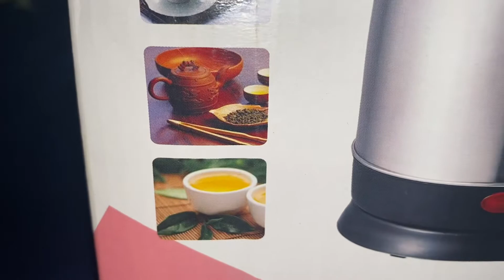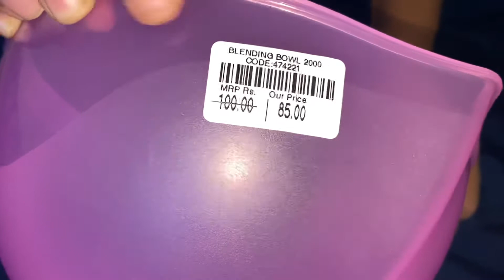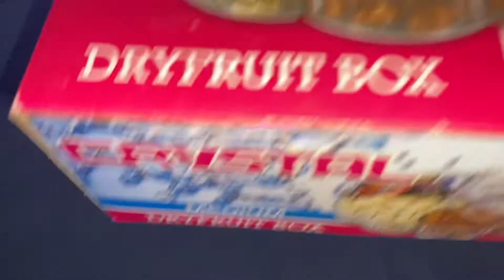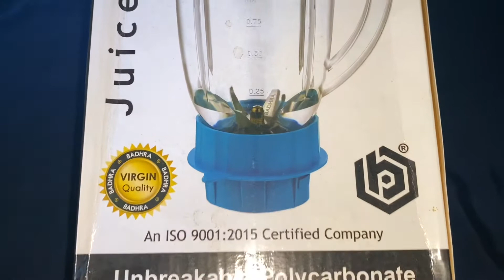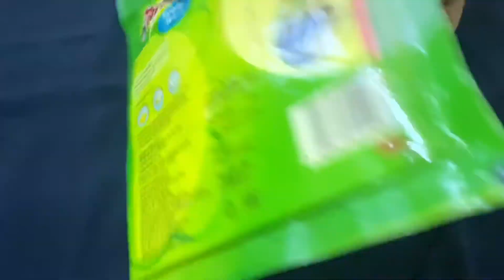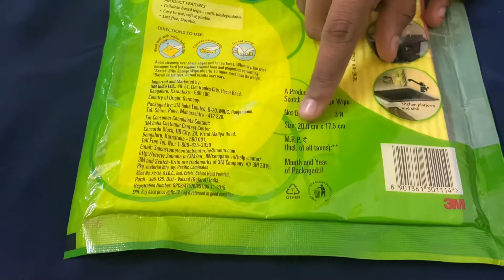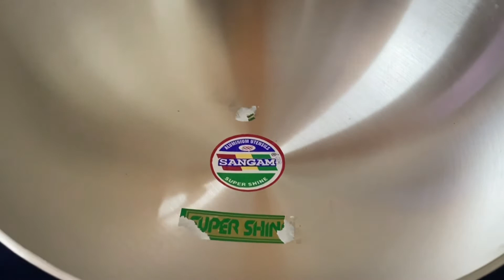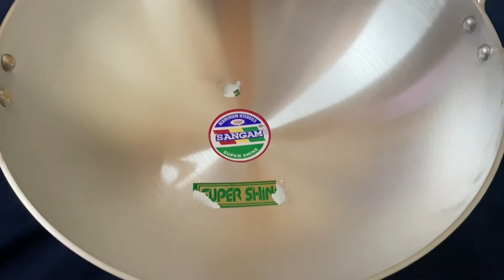Our New Kitchen Items🥳🤩/My Kitchen Tour/Kitchen Shopping Haul/Amazing kitchen items/Kitchen Items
In our channel Gadiparthi Vlogs we have uploaded Our newly bought Kitchen Items which includes
Aluminum pan of 2kg
Fruit basket
Bowls
Oil brush
kettle
Knifes
Small bowls

Newkitchenitems/KitchenItems/ShoppingHaul/NewItems
/Shoppingitems/kitchenitemsintelugu/Teluguvlogs/Kitchenvastuvulu